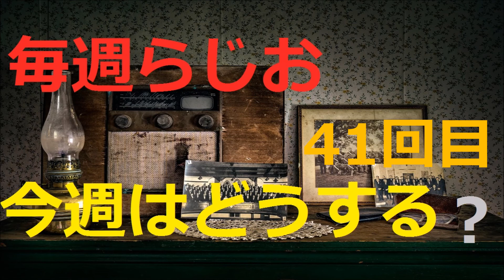41回目 毎週らじお「今週はどうする？」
同人生活の書く、恋愛小説↓↓↓
「腕の傷」

　この毎週らじお「今週はどうする？」は、視聴者さんとのコミュニケーションをとるために、毎週一回不定期で配信する、近況報告コミュニティコンテンツです。どしどしコメントしていいのよ？
　是非、毎週聴きに来てくだされ！